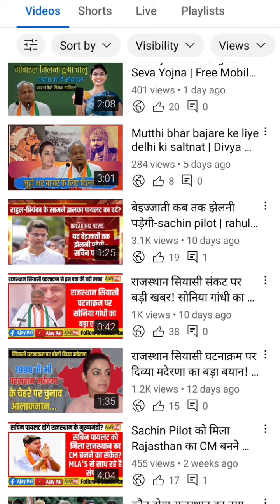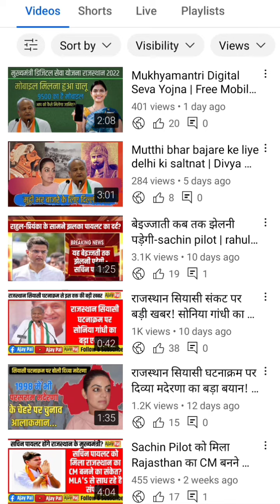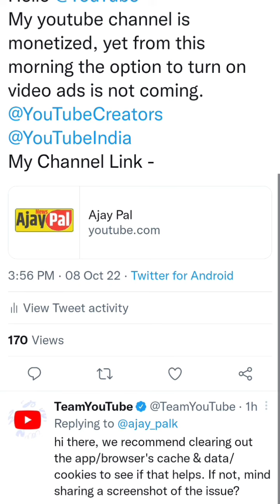लाखों चैनल De- Monetize | वीडियो जल्दी देखों ! Monetize Problem For All Channel